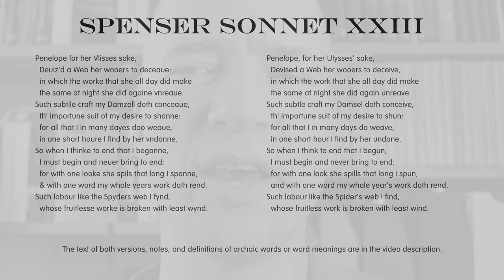Poetry: Edmund Spenser Amoretti Sonnet 23 - Modernised English with Notes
Penelope for her Vlisses sake,
  Deuiz'd a Web her wooers to deceaue:
  in which the worke that she all day did make
  the same at night she did againe vnreaue.
Such subtile craft my Damzell doth conceaue,
  th' importune suit of my desire to shonne:
  for all that I in many dayes doo weaue,
  in one short houre I find by her vndonne.
So when I thinke to end that I begonne,
  I must begin and neuer bring to end:
  for with one looke she spils that long I sponne,
  & with one word my whole years work doth rend.
Such labour like the Spyders web I fynd,
  whose fruitlesse worke is broken with least wynd.

Notes:
Allusion to Penelope, wife of Ulysses (Odysseus), who told her suitors that she would not pick any of them until she had finished weaving the burial shroud of his father, Laertes. Secretly, every night, she would unravel her work so that she would never finish.
unreave = unravel
importune = persistent
suit = pursuit
think to end that I begun = to think he can reach the successful end of his pursuit
that long = all that
spills = spoils, ruins, destroys

Modernised Text:
Penelope, for her Ulysses' sake,
  Devised a Web her wooers to deceive,
  in which the work that she all day did make
  the same at night she did again unreave.
Such subtle craft my Damsel doth conceive,
  th' importune suit of my desire to shun:
  for all that I in many days do weave,
  in one short hour I find by her undone.
So when I think to end that I begun,
  I must begin and never bring to end:
  for with one look she spills that long I spun,
  and with one word my whole year's work doth rend.
Such labour like the Spider's web I find,
  whose fruitless work is broken with least wind.